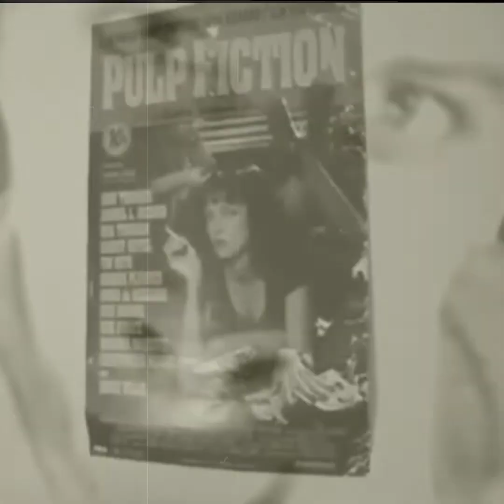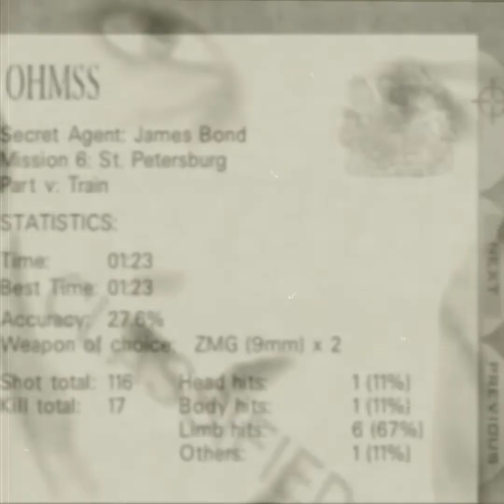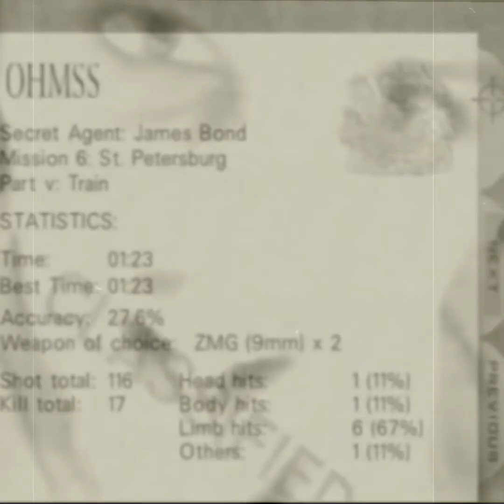Marc Rützou 666 (cursed video)